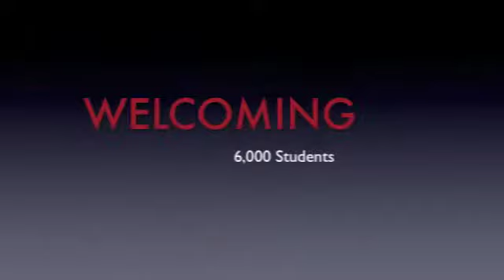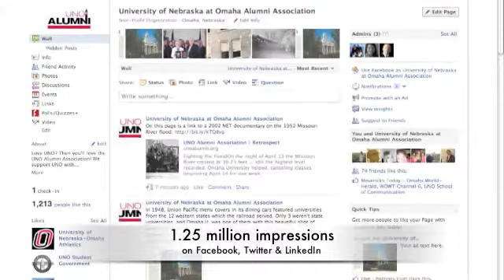UNO Alumni Association 2010-11 Year in Review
A look at the programs and activities of the UNO Alumni Association 2010-11.